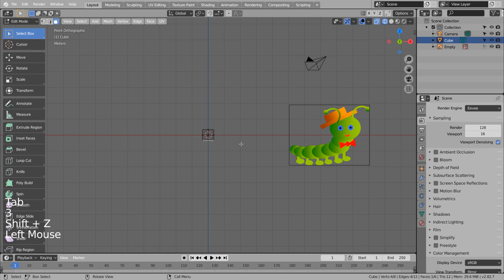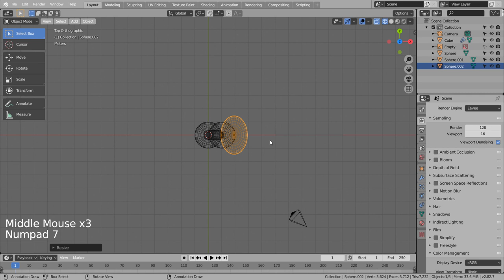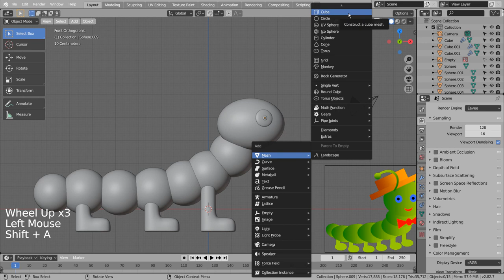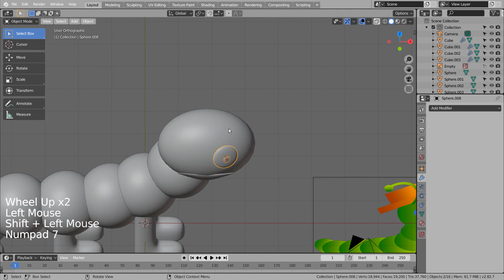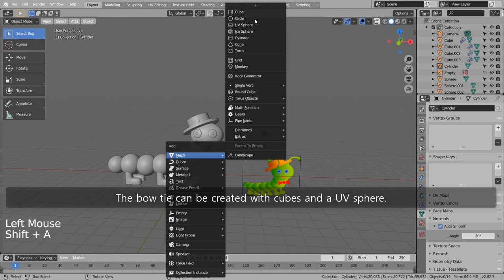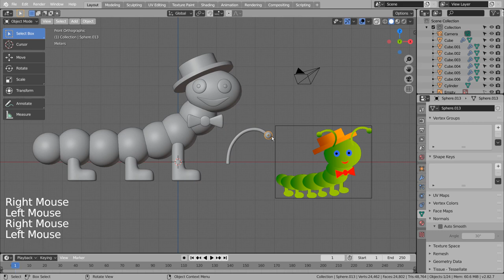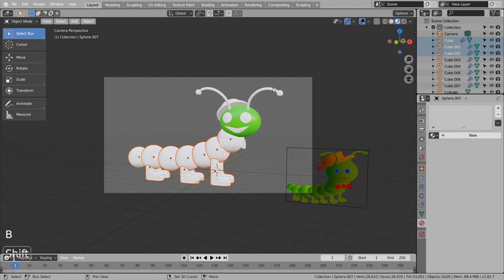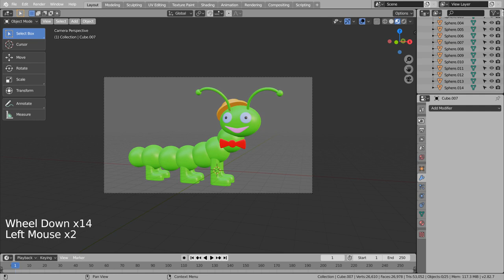Modeling a worm - Blender Tutorial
In this tutorial, we'll learn how to model and render a worm.